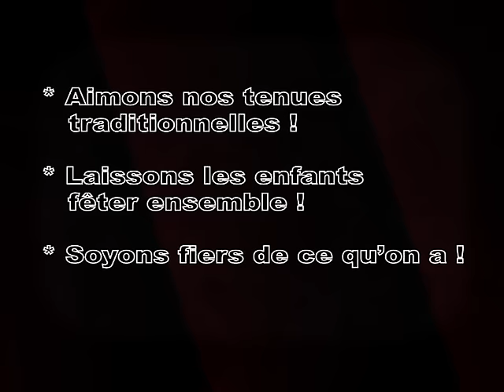L'As du lycée - S01 - Episode 4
L’As du lycée
Saison 1 - Episode 4 : L'anniversaire

Humour # Argent # Pauvreté # Éducation